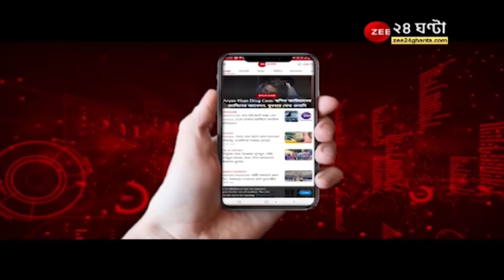মমতা ব্যানার্জি নেতা হতে চাইছেন: Dilip Ghosh | Parliament | Mamata Banerjee | ZEE 24 Ghanta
মমতা ব্যানার্জি নেতা হতে চাইছেন: Dilip Ghosh